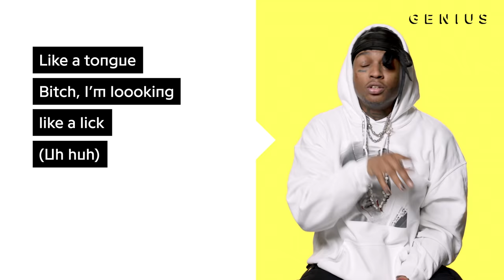Ski Mask The Slump God "Nuketown" Official Lyrics & Meaning | Verified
Ski Mask the Slump God’s “Nuketown” is his latest hit, and it’s already racked up 16 million Spotify streams to date. The STOKELEY track features Juice WRLD and is produced by FreshThPharmacy. On “Nuketown,” Ski Mask raps about not caring what others think.